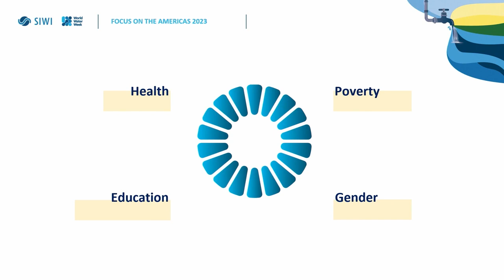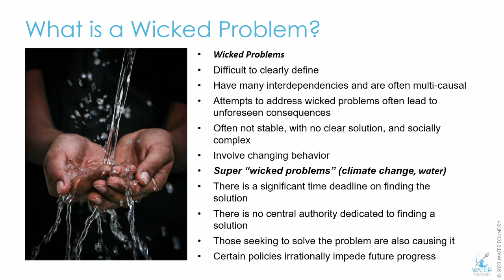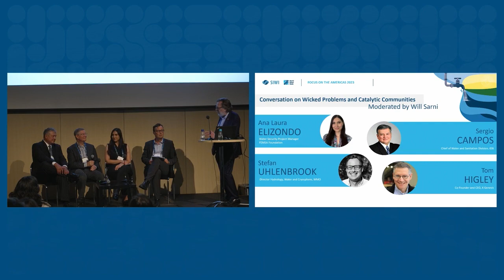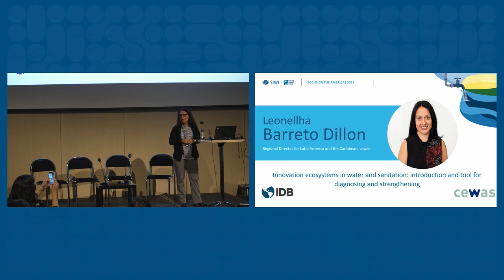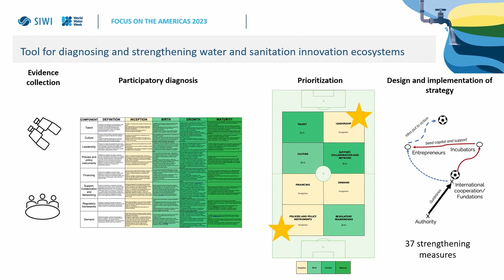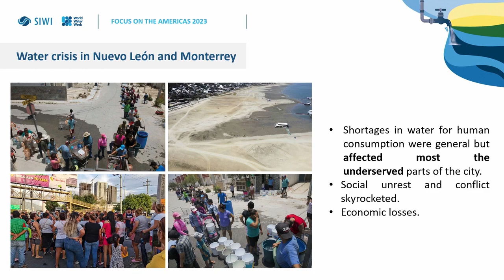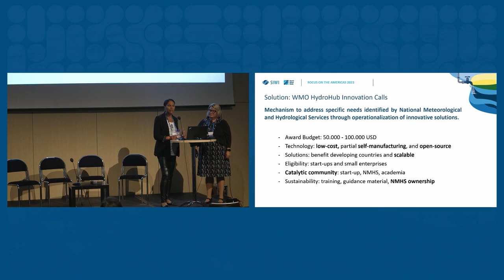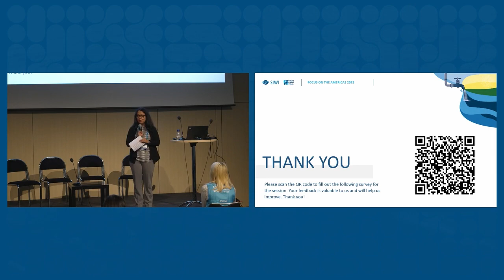11134 Building Dynamic Innovation Ecosystems & Collaborative Communities for Driving Impact Español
Recently, Latin America and the Caribbean witnessed an explosion of new ideas and entrepreneurial initiatives in the water and sanitation sector that could be fostered to achieve sectoral national targets. Yet, most of the ideas do not reach scale due to a lack of coordination of the multiplicity of agencies with different competence levels, roles, interests and priorities.

This missing collaboration hampers their ability to propose, design, approve, and execute strategies, policies, and regulations, and to promote research, technical development, and sector uptake of innovations that could be key to solve the sector's most pressing challenges. To foster innovation, it is essential to consolidate and strengthen the dynamic and coevolving community of actors that manages value creation and the adoption of solutions through open interaction mechanisms in innovation ecosystems.

This session will focus on creating catalytic communities to scale innovative solutions to “wicked water problems”. It will address the need to consolidate innovation ecosystems, and in particular, how water authorities serve as orchestrators and facilitators of interactions of innovators and support agents; highlight the rise of stakeholder clusters to accelerate technology and business model innovation, as well as the role of “Idea Labs” that identify market problems and solutions.